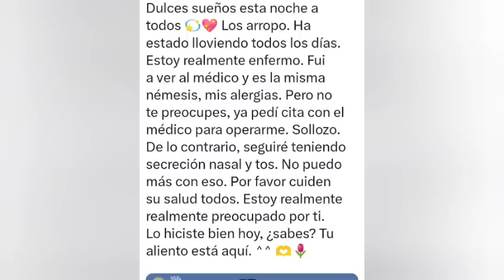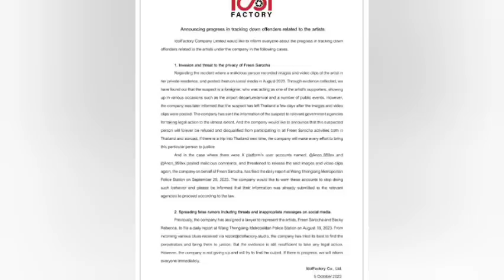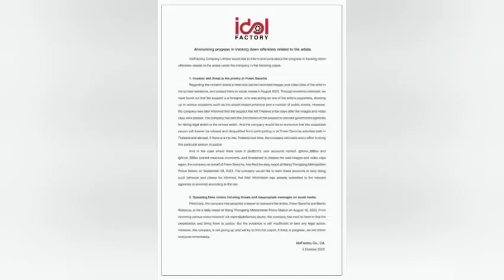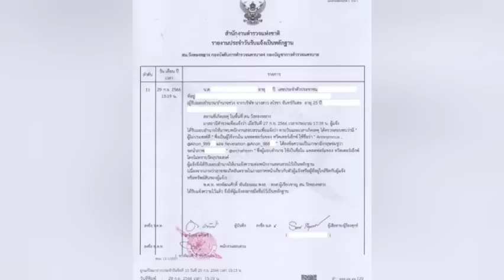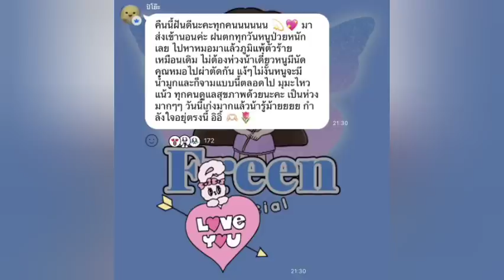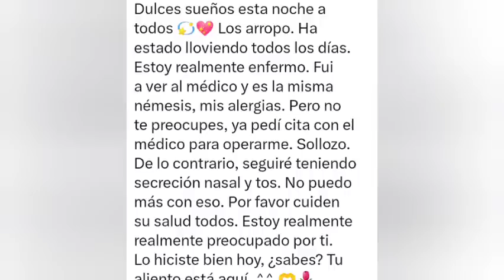FREEN ENFERMA!😭 CASO FREEN Y SENG NO HAY JUSTICIA!😡 FANS PREOCUPADOS! SE FUERON